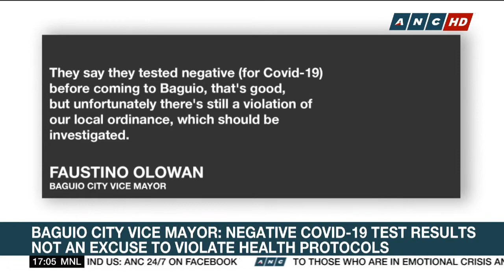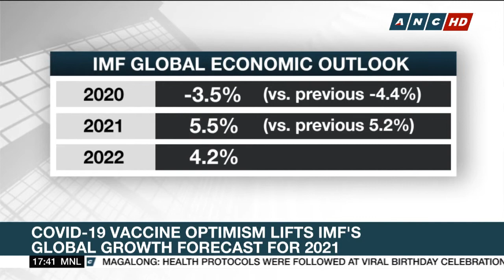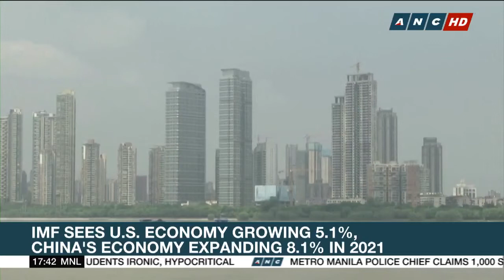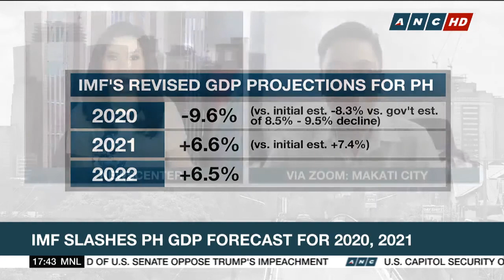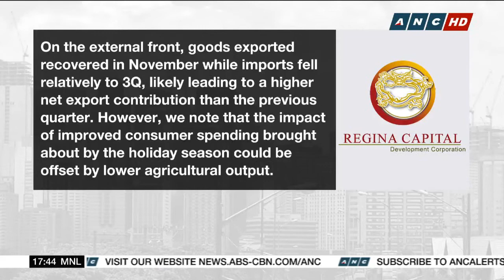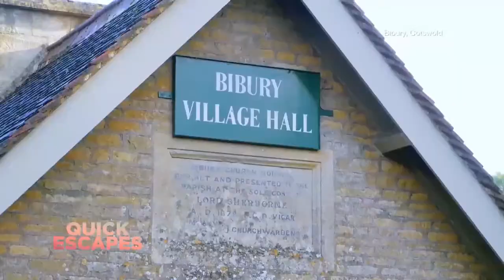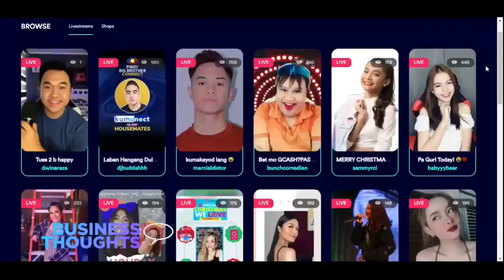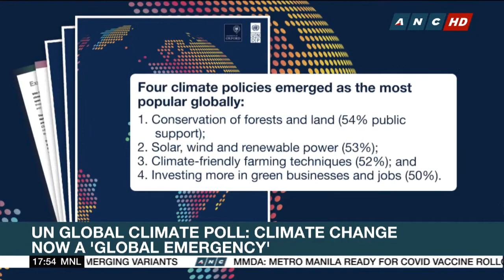Top Story | ANC (27 January 2021)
Watch here the full episode of Top Story, January 27, 2020.